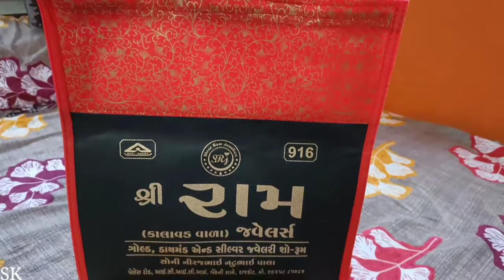man 1 tola gold chain designing 21 RAMZAN